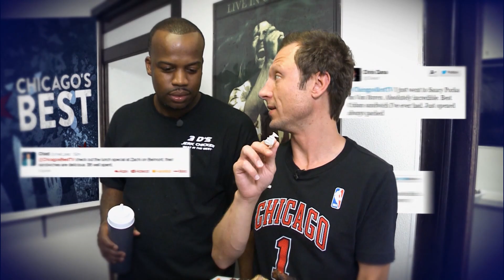Chicago's Best Summer Favorites: Show Open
While it may be a different kind of summer in Chicago, Marley and Elliott are finding ways to safely celebrate the season.

First, Elliott finds a barbeque oasis in Galewood where he grabs some takeout from BaseHit BBQ & Catering. While there, he learns the secret to preparing authentic Chicago-style barbeque that can only be described as “heavenly.”

Next, Marley makes her way to Neveria Arcoiris, Inc in Melrose Park for a sweet treat: the perfect paleta to cool down on a hot summer day.

Then, Elliott visits Ina Mae Tavern & Packaged Goods in Wicker Park for a New Orleans style seafood sandwich made to perfection.

And finally, Marley winds up at Mima's Taste Of Cuba in Irving Park for a classic sandwich: the jibarito!